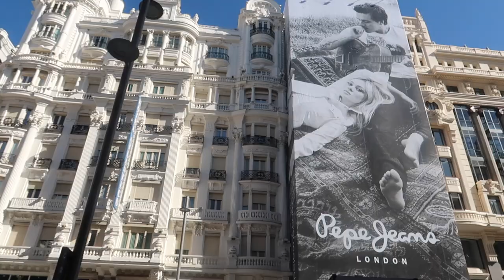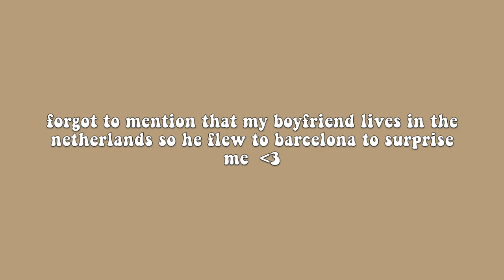a week in my student life: uni, barcelona cafés, birthday weekend in madrid + surprise visit :)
hey!!
i'm back with soo many videos ready for you hihi
i hope you enjoy this video and if you have any recommendations, please comment or DM on instagram!
enjoyyyy and see you soon!!